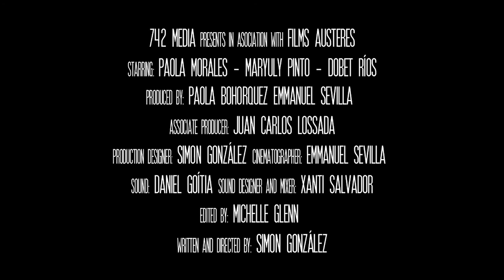Out of Stock - Trailer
Time is running out for Ana, who arrives from school ready to finish her last school project. Her only impediment: her own home. El tiempo corre para Ana, quien llega del colegio dispuesta a terminar su último proyecto escolar. Su único impedimento: su propio hogar.
Run Time 13:00
Director Simón González
Short Film
Bolivarian Republic of Venezuela
Innovation Pointe 4:00 PM Block